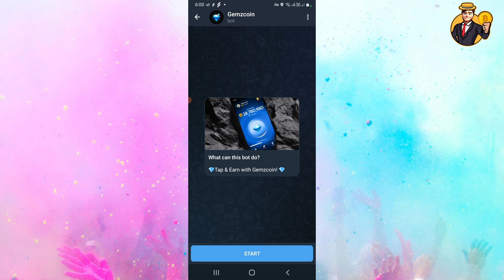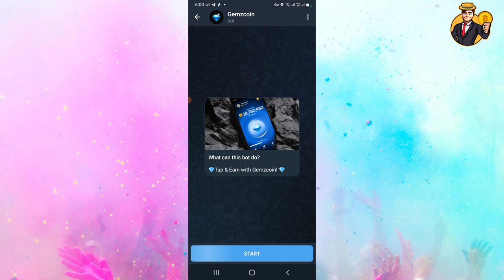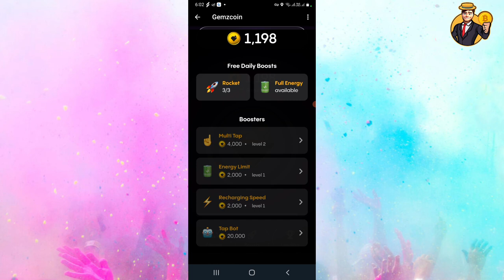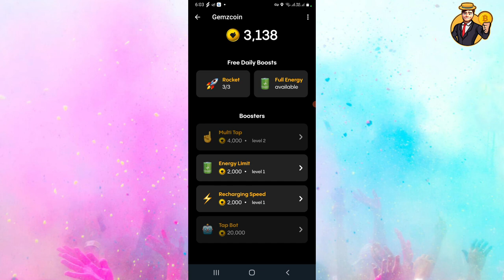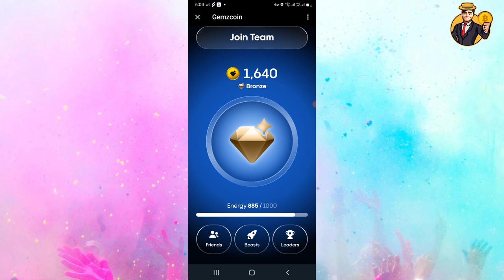Gemzcoin Mining - Gemzcoin Airdrop - Cryptocurrency - New Mining App - Crypto New Mining Site